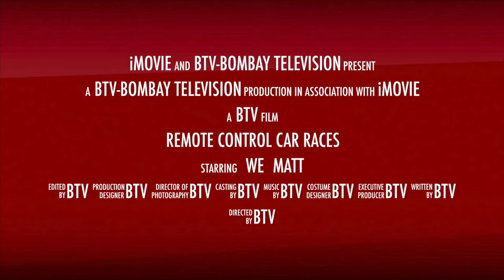Remote Controlled Car Race Day